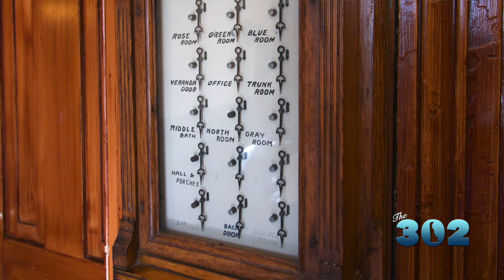The 302 #4 (Season 7): Rockwood Christmas | Full Show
The 302 visits Rockwood for a historic take on the Charles Dickens classic 'Twas the Night before Christmas.